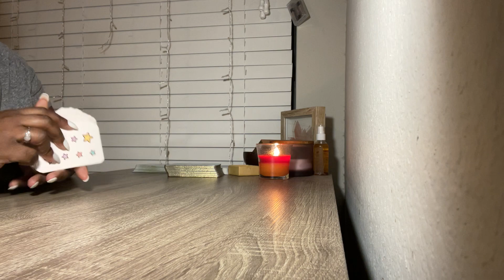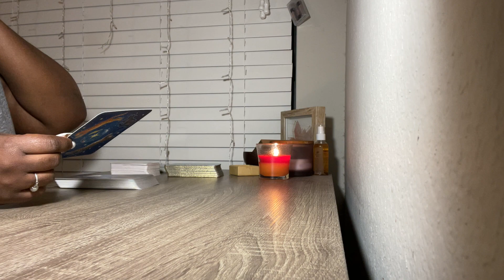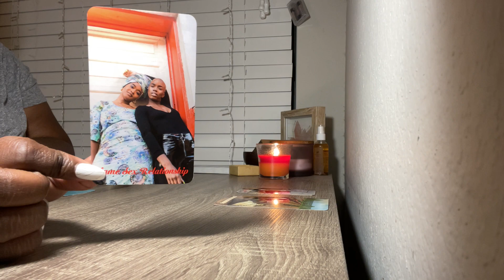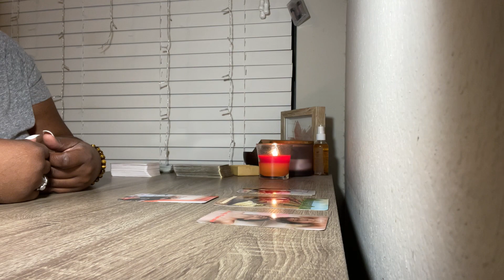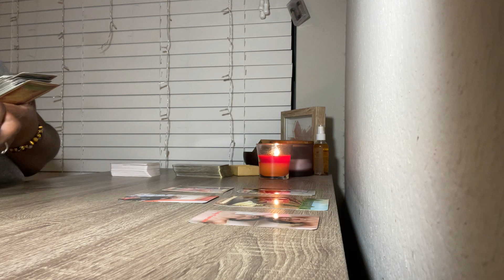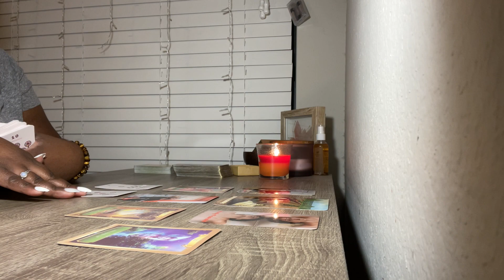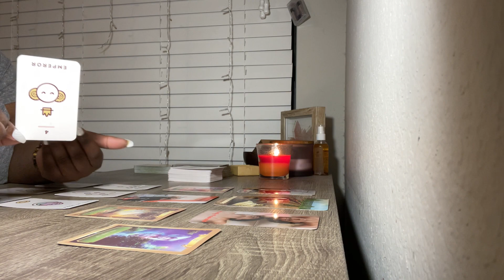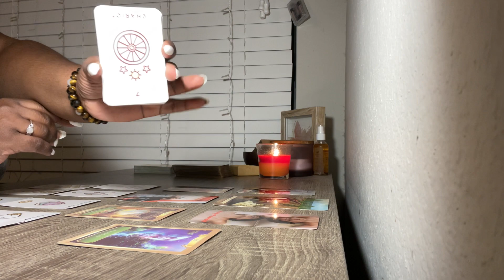Capricorn ♑️ Dec13-20: On The Right Path. That Person You Are Trying To ❤️ Is Not Ready To Change.